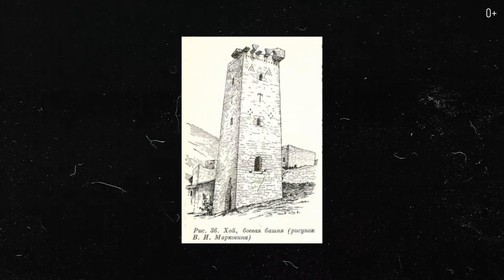Природа Чечни: Нихалоевские водопады, Ушкалойские башни, замок Пхакоч. Часть 3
Мы с вами продолжаем изучать природные места, которые являются гордостью Чеченской Республики. Мы исследуем маршрут по Нихалоевским водопадам и пройдем по ущельям. Я вам покажу средневековый замок Пхакоч, который отреставрировали до первоначального вида и теперь, заходя внутрь, вы перемещаетесь на сотни лет назад. Но это только малая часть достопримечательностей Чечни.

Больше интересных мест смотрите в видео:

00:18 Нихалоевские водопады
01:33 Верхняя точка маршрута
01:52 Проход в ущелье
03:15 Ушкалойские башни
04:10 Функции башень
04:49 Средневековый замок Пхакоч
06:00 Будущий горнолыжный курорт Ведучи

Смотрите мои последние ролики о путешествиях по России:
ДОМБАЙ. БАДУКСКИЕ ОЗЕРА. КАМЕННАЯ ДОЛИНА. Пеший поход на высоту 1980 м. Влог ДЕНЬ 1.
ДОМБАЙ: Гора Мусса-ачитара, гостиница “Тарелка” и озеро Туманлы-Кель. Влог ДЕНЬ 2
Природа ДАГЕСТАНА: Сарыкумские Барханы, Сулакский каньон, Чиркейская ГЭС, Чиркейское водохранилище.
МАХАЧКАЛА. ДАГЕСТАН. Туристический бум. Центральная Джума-мечеть
ГОРЫ РОССИИ В 4К. Северный Кавказ. Архыз. Часть 4
Что посмотреть в ГРОЗНОМ? Мечети, ТЦ “Грозный Молл” и небоскрёбы “Грозный Сити”. Чечня. Часть 1
Достопримечательности Чечни: Шира Юрт, озера Кезеной-ам, село Хой. Часть 2